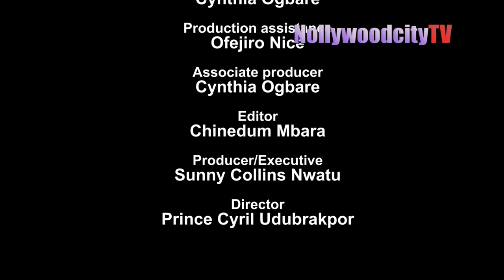MAMA PABLO COMEDY / EPISODE 5 [ I NO BE FISH TO BATH EVERY DAY ]